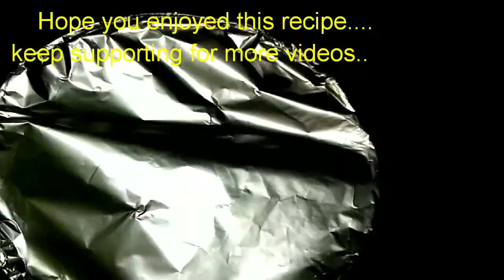Delicious Mango Phirni | மாம்பழ பிர்னி MangoDessert | sweet nothings with Praveena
In this video I have posted a recipe of making a dessert using mango which can be done in a very easy method.

It will be a different yummy dessert recipe instead regular  payasam...

Definitely try in this mango season and enjoy the taste with your family and friends.